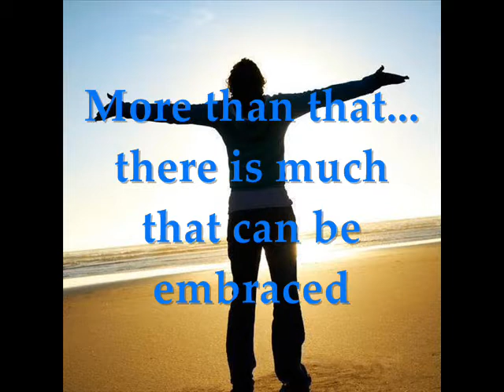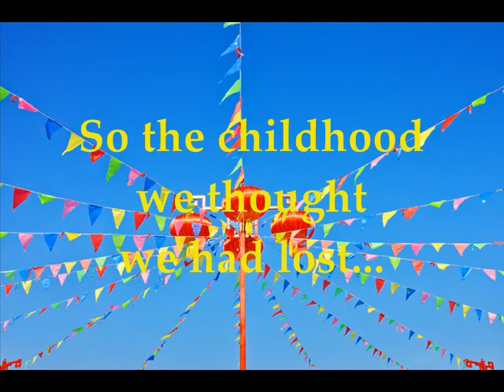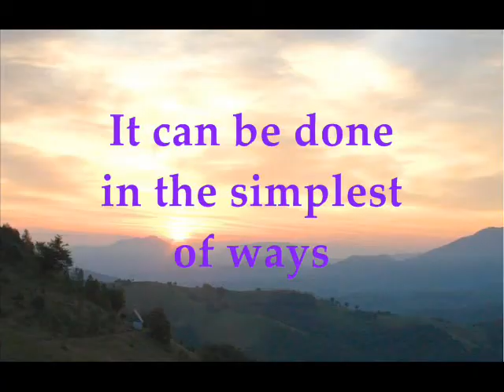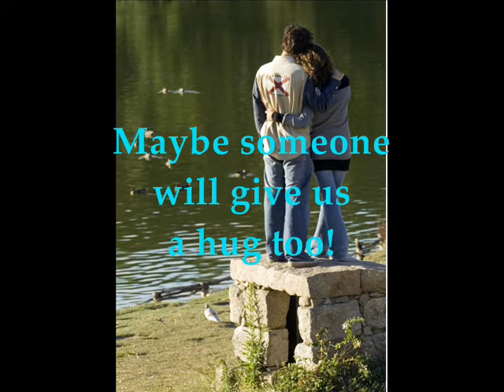IT'S NEVER TOO LATE FOR A HAPPY CHILDHOOD Music by Kenny Ulrich.wmv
This video is a development from the Spirit Of Healing page of my website. It is drawn from my life experiences. I hope it may be of use to you in your personal journey.